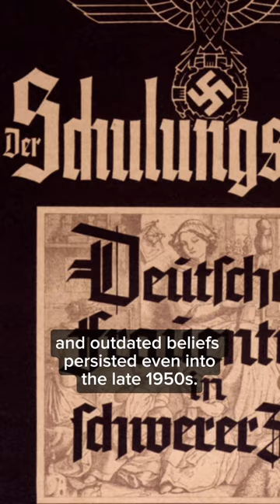Meet the pilot who opened the world's first sex shop ☝️